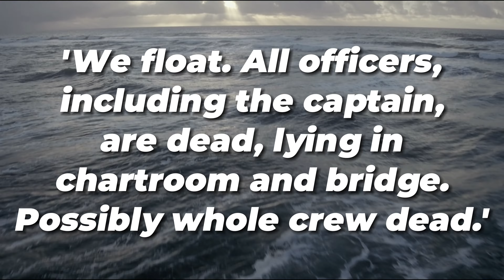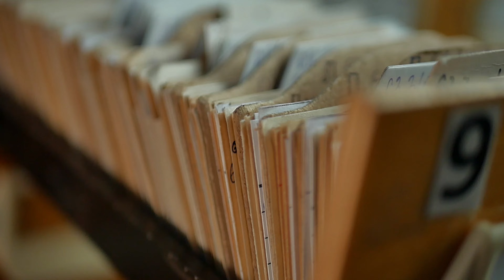Mystery of The DEADLIEST Ghost Ship in History | The Haunting Tale of The Ourang Medan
I this video we're navigating through the chilling waters of one of the maritime world's most enigmatic stories—The Ourang Medan, infamously known as the DEADLIEST Ghost Ship in History!

From cryptic SOS messages to an entire crew found dead under mysterious circumstances, the tale of the Ourang Medan has baffled investigators for decades. In this haunting episode, we will dig deep into the ship's eerie voyage, unearth first-hand accounts, and even explore some dark theories that venture into the realms of the supernatural and the classified. 🚢☠️

Could this vessel be a floating portal to another dimension? Was it part of a covert government experiment gone horribly wrong? Or is there an even darker force at play? Brace yourselves as we unfold a maritime mystery that defies all explanation and is sure to send shivers down your spine! 🌊👻